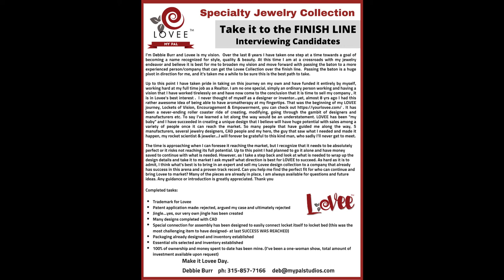Opportunity to buy a specialized jewelry business/collection - Lovee up for sale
LOVEE-  Lockets of Vision Encouragement & Empowerment, a Multi-functional Interchangeable Locket that can be worn & used for a variety of uses.